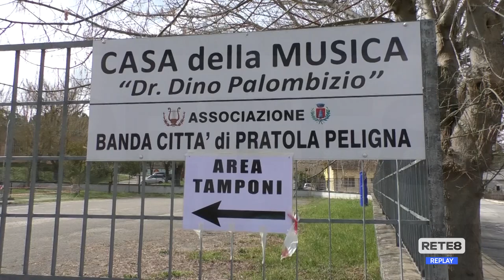Bagnaturo - Paese diviso in due dalla zona rossa